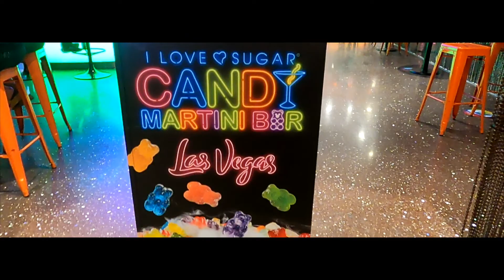Vegas & Kayak Highlight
Highlight of our Vegas trip back in October. Enjoy.